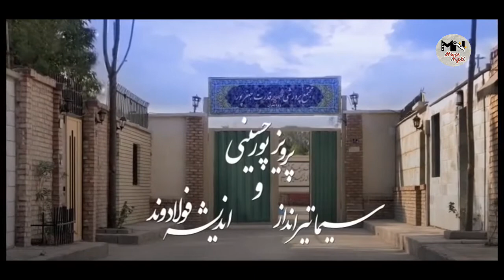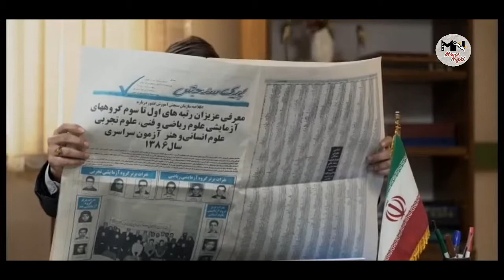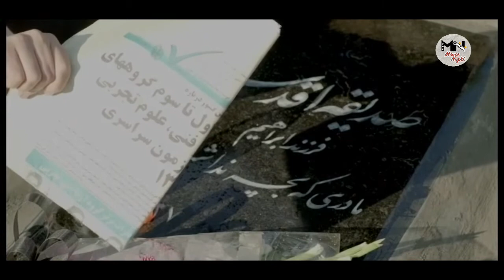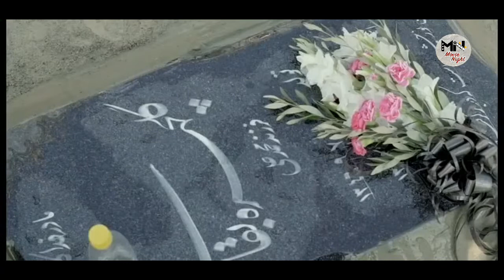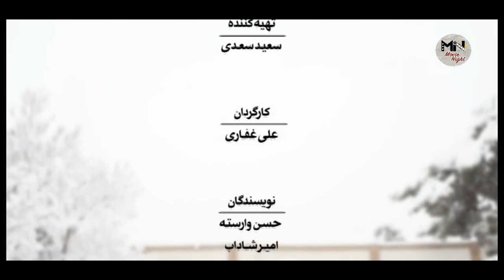Serial Bacheh Mohandes 2 - Part 31 | سریال بچه مهندس 2 - قسمت 31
خلاصه فصل دوم:
فصل دوم سریال بچه مهندس روایتگر داستان مقطع نوجوانی جواد جوادی است.قصه این فصل در سال ۸۳ رخ می‌دهد. جواد که همچون سن کودکیش کنجکاوست و ذهن پرسشگری دارد.در این فصل به دنبال هویت اصلی خودست؛ بنابراین با یافتن سرنخی کوچک از مادرش گلچهره، و پدرش که گمان می‌کند صورت زخمی است، به جستجو می‌پردازد ...

بازیگران:
پرویز پورحسینی، مانی رحمانی، سیما تیرانداز، سوگل طهماسبی، اندیشه فولادوند، بهناز جعفری، علی اوسیوند، مریم کاویانی، عباس جمشیدی فر، سیاوش چراغی پور، هادی همت، فرزین محدث، بهاره رهنما، افشین نخعی، حمید شریف زاده، سلمان فرخنده، کریم اکبری مبارکه و …

کارگردان: علی غفاری
تهیه کننده: سعید سعدی
نویسنده:سجاد ابوالحسنی

ژانر: اجتماعی

Plot and Details:
Summary and information of the story of the engineer kid:

Summary of the Second chapter:
The second season of the TV series "Engineer Kid" tells the story of Javad Javadi's adolescence. The story of this chapter takes place in the year 83. Javad, who as a child is curious and has a questioning mind, is looking for his main identity in this chapter; So, finding a small clue from his mother, Golchehreh, and his father, who thinks he has a wounded face, he searches ...
Release: 2018

Director: Ali Ghaffari
Producer: Saeed Saadi
Author: Sajjad Abolhassani

Genre: Social

2سریال# سریال_ایرانی#بچه_مهندس .